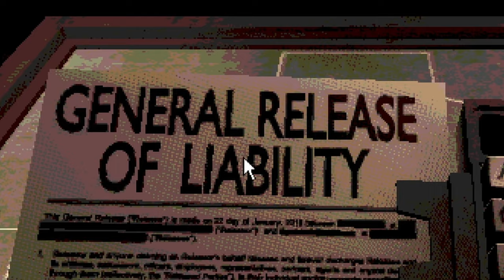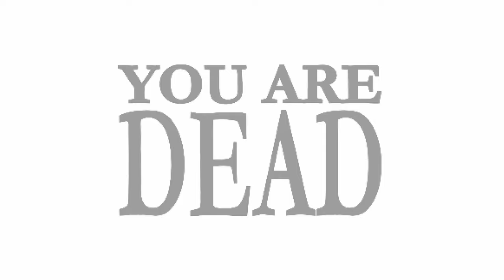How Buckshot Roulette ENDED My Life!!!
In this video we play an absolutely insane indie horror game called buckshot roulette. So come and join us on this journey as we slowly dive deeper and deeper into madness while also discovering new items and finding new ways to defeat the Dealer to make it out of this place alive!

Feel Free To Check Out Buckshot Roulette Here!